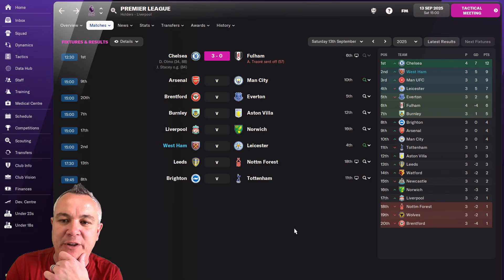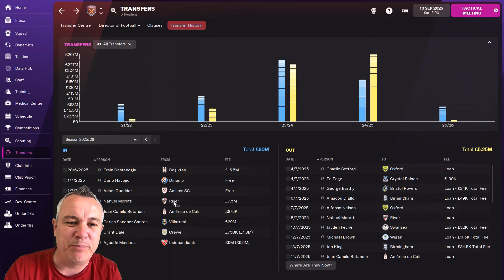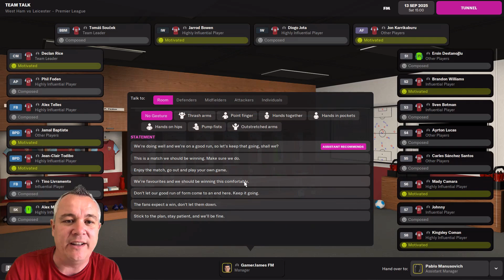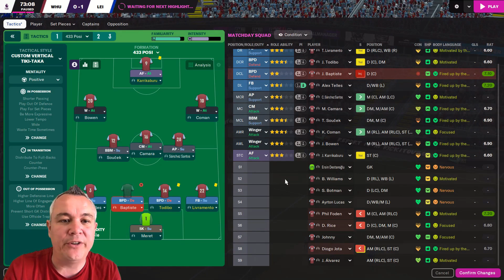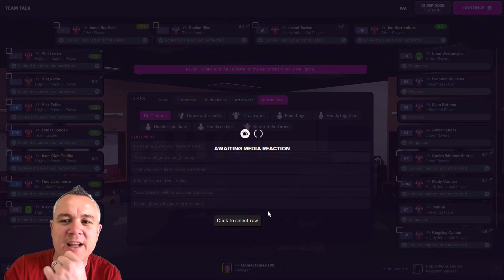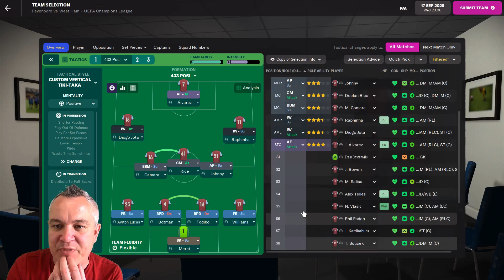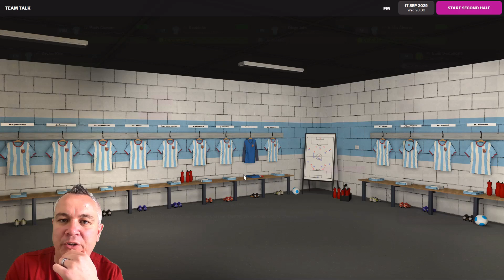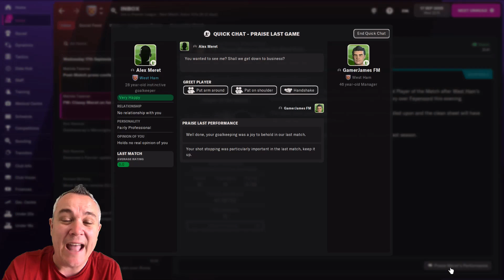FM22 | WEST HAM UNITED | EPISODE SIXTY | SEASON FIVE STARTS! | FOOTBALL MANAGER 2022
Welcome to my first Football Manager 2022 series! I have taken over West Ham United to see if I can carry on their impressive recent progress. I also want to have the jeopardy of a potential future takeover looming over me!

It's the start of the new season, although I have played through the transfer window ahead of this episode, so we have the first few games to catch up on, aswell as our transfers. And then there are two games, against Leicester City in the Premier League, and our first Champions League group game against Feyenoord in Rotterdam.

I don't make any money from my content, so even if you see ads on my videos, I'm not benefitting from them. Thanks in advance!